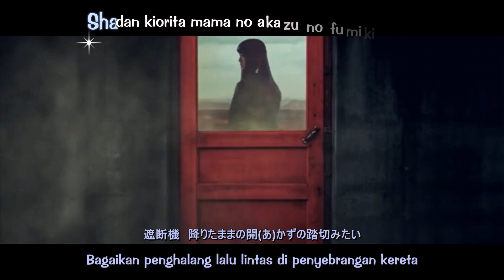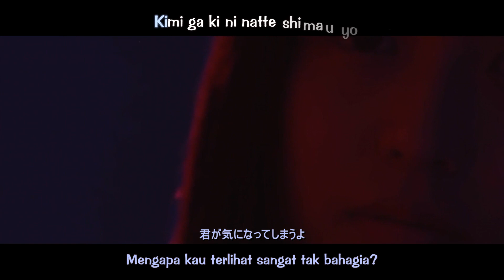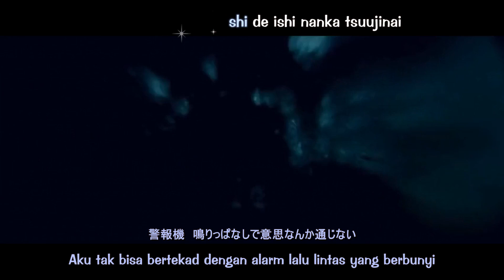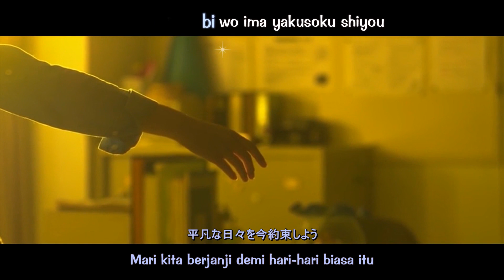【MAD】Keyakizaka46 - Neru x Risa Hiraishin Cover Sub Indonesia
Keyakizaka46 - Neru x Risa  Hiraishin Cover Sub Indonesia